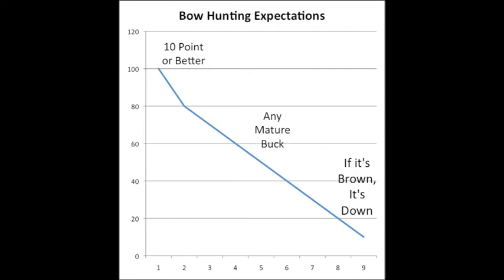2011 BOWHUNT (Deer & Pigs)